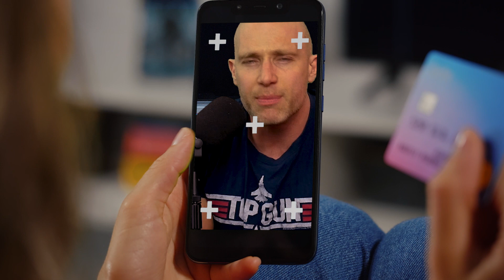10 Fat Loss Hacks That Are A MASSIVE Waste Of Time!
10 weird fat loss hacks that are a MASSIVE waste of time! This kinda advice is everywhere, and while they're interesting tips to try and help you stick to your diet, ultimately they're just going to drive you nuts. It's always far better to enjoy your diet, find a sustainable lifestyle and make being HEALTHY a way of life!